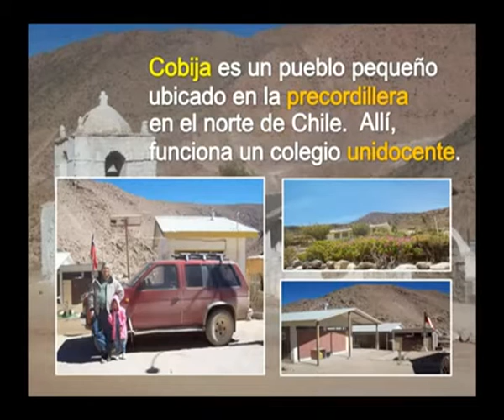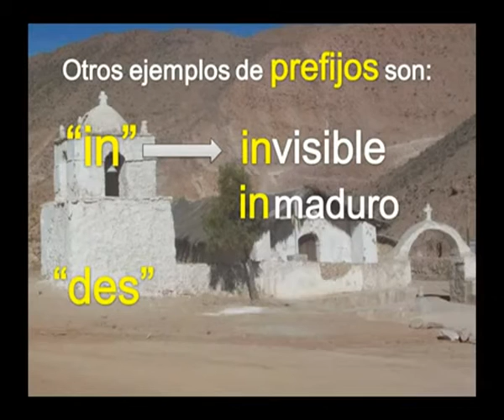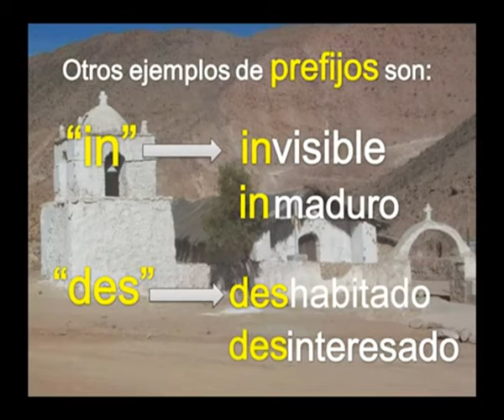LOS PREFIJOS- PARA NIÑOS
CREADO POR EL PROFESOR FELIX MILANES CALVO